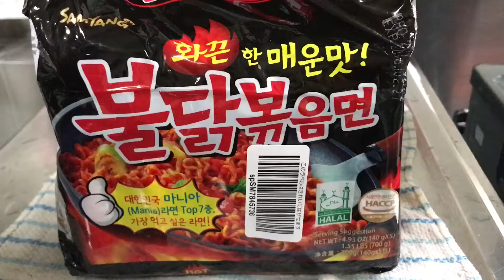Samyang Spicy Noodle Challenge - Vlog #21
Vlog #21 - Magulong Spicy Noodle Challenge

Hi guys another yolo bonding this time may challenge na “spicy noodle challenge” just a quick heads up hindi talaga kami mahilig sa spicy..,pano pa kaya super spicy hehehe but we enjoy this challenge and hope you enjoy watching too…

See yah! 🙂